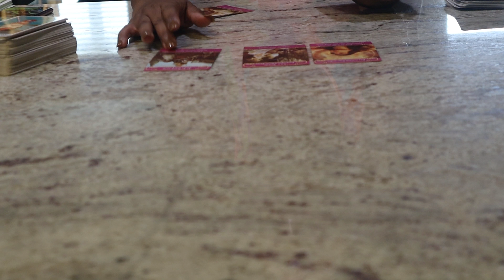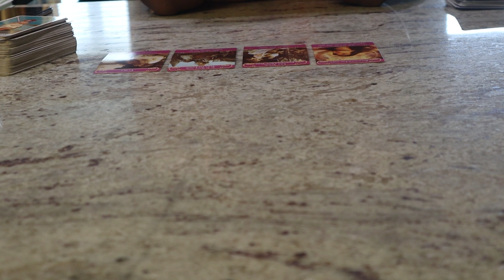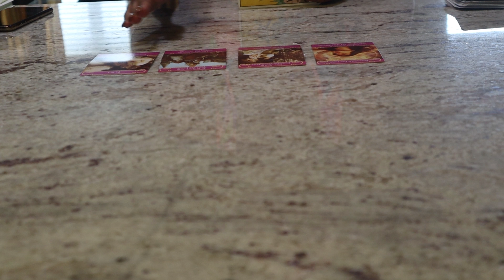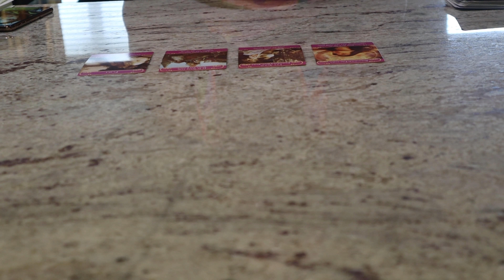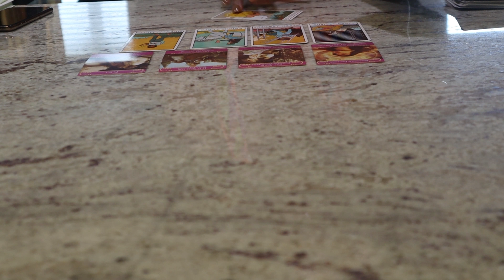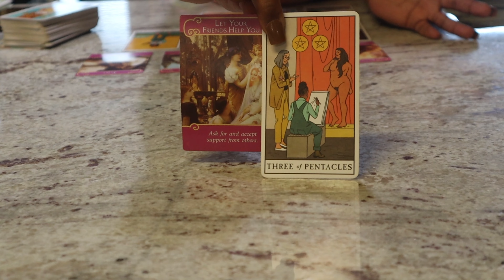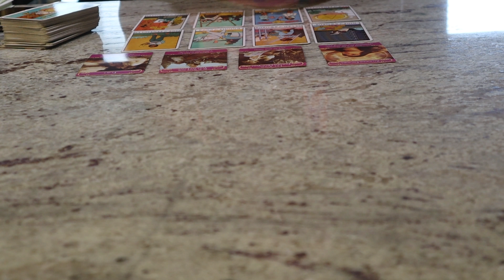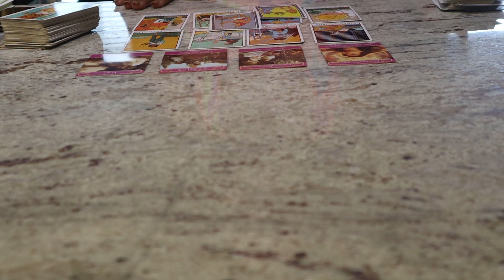Aquarius Love Reading "Overthinking when you have something good"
Hi Guys!!! I'm Ivory with Diva Intuitive Readings. I am here to give you accurate and precise readings regarding every area in your life!! I am an empath and can pick up energy like a sponge. I used the tarot cards to guide me through the spirit to bring me energy for each zodiac sign/ person that I am reading for.

Donations to my page can be made through my Paypal as well.

Once you have made the payment for your reading please email me the receipt of purchase along with your question, date of birth and if any other person is included please add their date of birth as well.

***ALL READINGS ARE VIDEO READINGS AT THIS TIME***

I WILL BE DOING A SPECIAL FOR THE NEXT 6 MONTHS FOR $10.00 FOR 3 QUESTIONS! IT WILL END IN APRIL OF 2019!!!

Wishing you all Love, Peace and Happines

XOXO,
Ivory w/ Diva Intuitive Readings